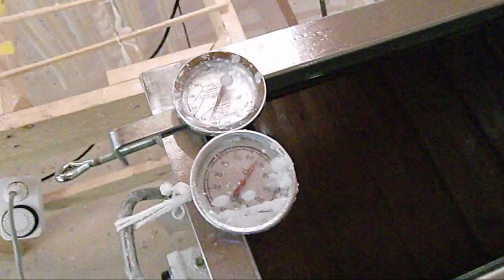Candle Making. Ljusstöpning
Making candles for Christmas, an old tradition. People gather at the old Homestead Museum.
En gammal tradition, samling till ljusstöparhelg. Under några timmars trevlig samvaro under en tvådagarshelg så fyller man på förrådet av ljus inför julhelgen.
En videoproduktion av Fotograf Gunnar Fahlström